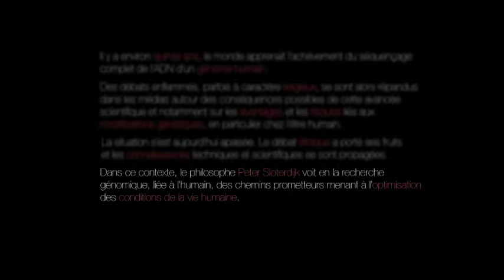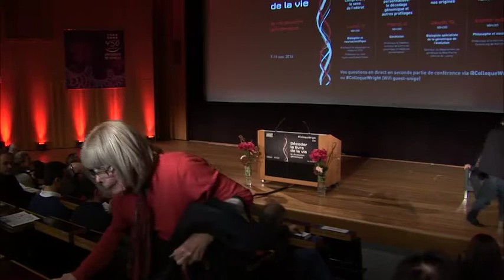Colloque Wright 2016 - Conférence du 12 novembre 2016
Conférence : L’humain à nouveau « améliorable »
Par Peter Sloterdijk, Professeur à la Hochshule für Gestaltung de Karlsruhe
Il y a environ quinze ans, le monde apprenait l’achèvement du séquençage complet de l’ADN d’un génome humain. Des débats enflammés, parfois à caractère religieux, se sont alors répandus dans les médias autour des conséquences possibles de cette avancée scientifique et notamment sur les avantages et les risques liés aux modifications génétiques, en particulier chez l’être humain. La situation s’est aujourd’hui apaisée. Le débat éthique a porté ses fruits et les connaissances techniques et scientifiques se sont propagées. Dans ce contexte, le philosophe Peter Sloterdijk voit en la recherche génomique, liée à l’humain, des chemins prometteurs menant à l’optimisation des conditions de la vie humaine. Pour lui, l’esprit utopique trouve aujourd’hui dans la recherche scientifique un nouveau lieu d’expression.